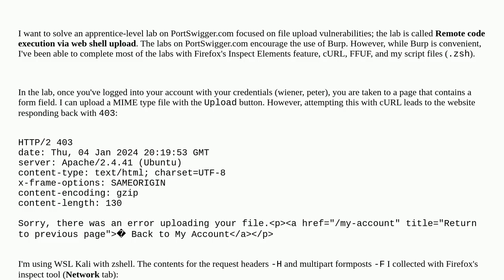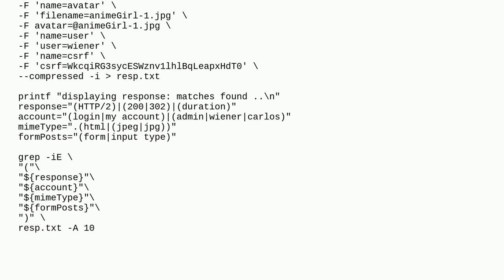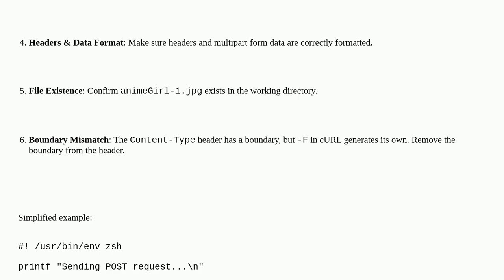Security: Issue uploading a file with cURL to WebSecurityAcademy Lab on PortSwigger.com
Issue uploading a file with cURL to WebSecurityAcademy Lab on PortSwigger.com

A special thanks goes out to the awesome community

  burp-suite curl firefox file-upload